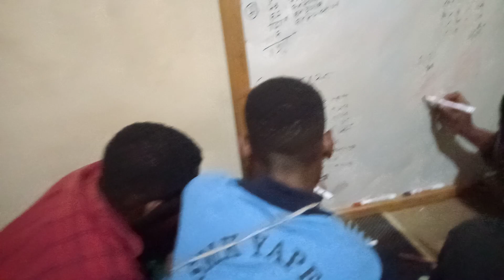KADERISASI: SISWA YANG SUDAH BISA MATEMATIKA MEMBANTU TEMANNYA YANG BELUM BISA MATEMATIKA!